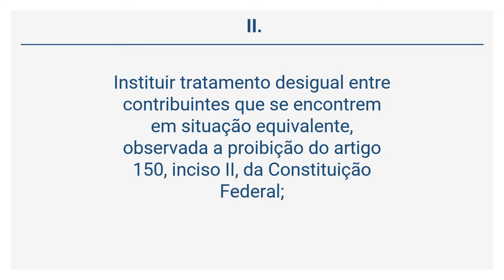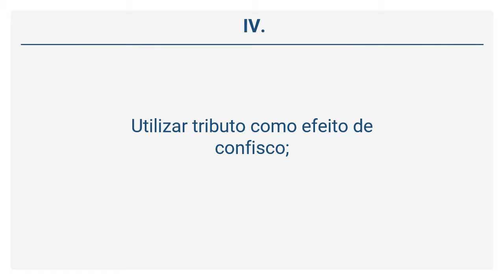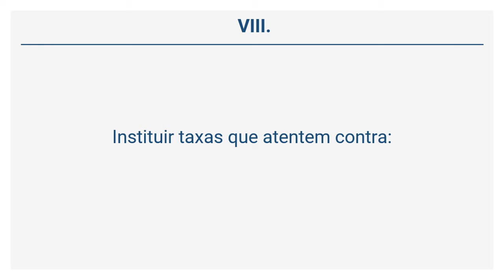Lei Orgânica do Município de São José dos Campos (28 de 43) - DAS LIMITAÇÕES AO PODER DE TRIBUTAR